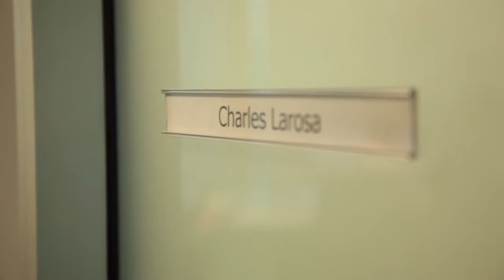Charles Larosa | Partner | Business Advisory Services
Charles is a partner at HLB Mann Judd in Brisbane. In this short video he talks about his extensive experience working with medical professionals. He can assist them across all aspects of practice management and has experience working with GPs, specialists and medical centres.